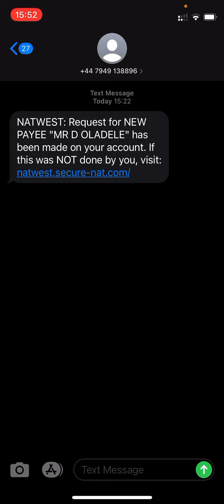Text message from fraudster smishing pretending to be NatWest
Text message from fraudster - be vigilant - scammer’s number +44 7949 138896

NATWEST: Request for NEW PAYEE "MR D OLADELE" has been made on your account. If this was NOT done by you, visit: natwest dot secure-nat.com/